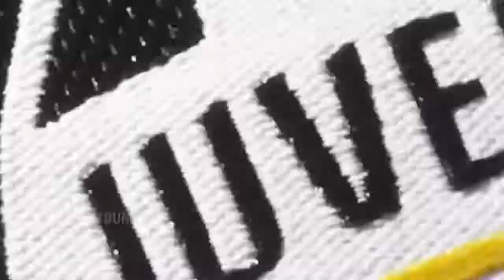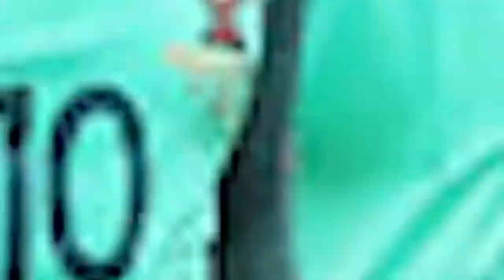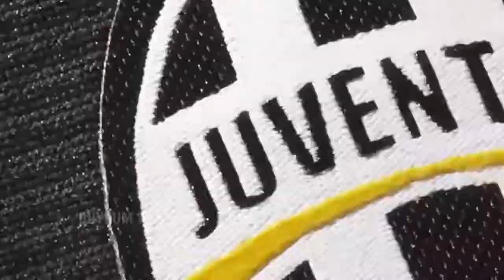DUYMAYAN KALMASIN Sadece Ronaldo'nun Yapabildiği ve Dünya'yı Şoke Eden 10 Hareketi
Sadece Ronaldo'nun Yapabildiği ve Dünya'yı Şoke Eden 10 Hareketi Kariyerinde ilerledikçe rekorları birer birer kıran Cristiano Ronaldo pek çok futbolcuyu .

Zlatan İbrahimovic'ten Dünya'yı Şok EDEN 20 Olağanüstü Gol. ▻ Herşey Dahil olarak size .

YENİ VİDEOLAR İÇİN BİLDİRİMLERİ AÇMAYI UNUTMAYIN.   Merhaba ben Burak bugün sizler için "Ronaldo'nun tüm dünyayı şoka uğrattığı inanılmaz golleri .

Cristiano Ronaldo, Kimsenin Beklemediği Anda Yaptığı 10 Saçma Şey. ▻ Herşey Dahil olarak size